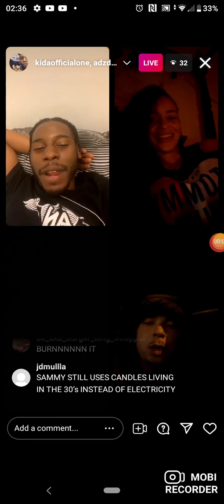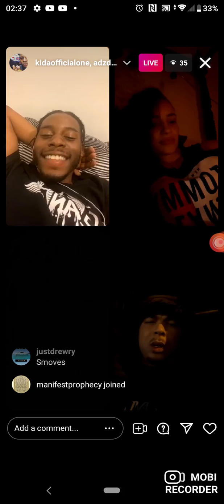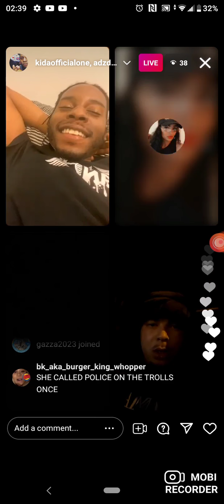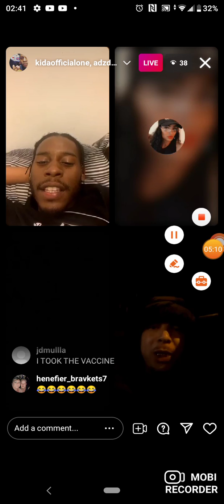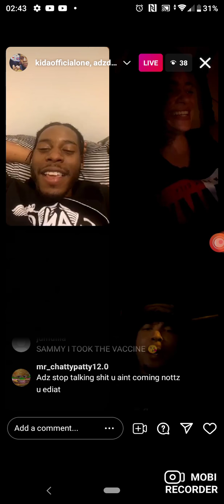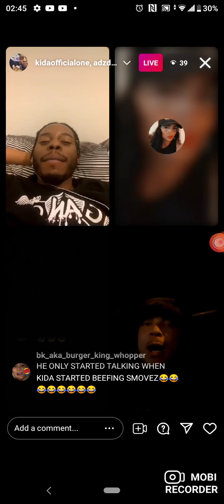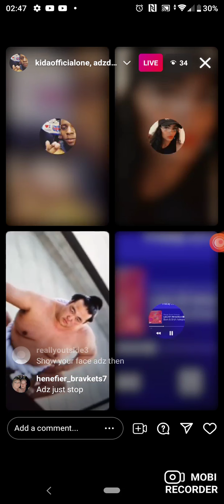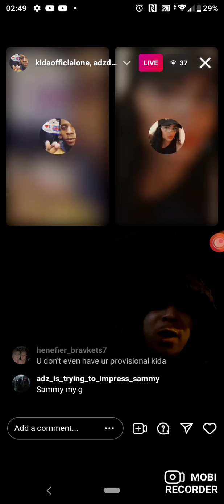kidavelly 061feeling Sammy timmers.. ft adz vs smovez goes left